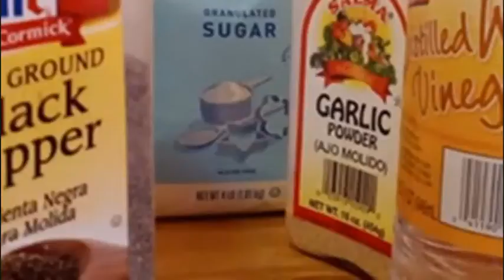That time of the year again; Making store bought Mac salad at home..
Make store bought macaroni salad at home..
You can also use this MealsOnABudgetSeries​ Recipe for coleslaw and more.. The weather is getting nicer & you always wanted to make that store bought Macaroni salad at home. There are 3 tips to making Macaroni salad the way your favorite brand does.
1. Do not rinse pasta, let it cool. It needs to have that thin layer of starch to adhere to the dressing.
2. The key ingredients are distilled vinegar, Dijon mustard & only about 1-2 tablespoons or less of sugar.
3. You do not have to add the traditional; peppers, onion, carrots & w/ the Dijon, you can use yellow mustard.
One other thing; a hint of cayenne pepper is good to add as well!